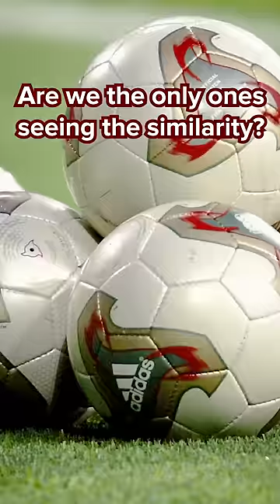Only THE BEST in the World can use this ball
adidas Al Hilm World Cup final football unboxing - adidas have just unveiled the football that will be used in the semi finals and the final of the World Cup. It's called 'Al Hilm' and looks really good - and in today's unboxing we'll show you what it looks like to unbox it.

Learn football skills with Unisport and see the latest reviews.